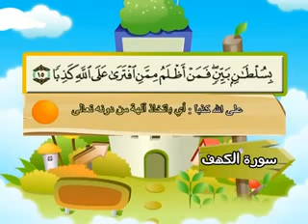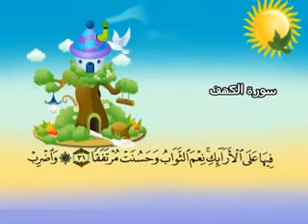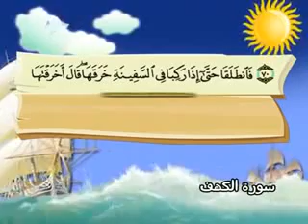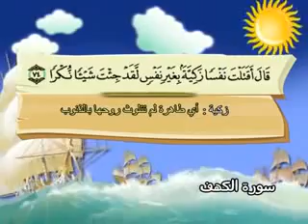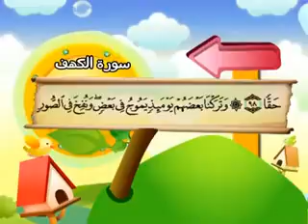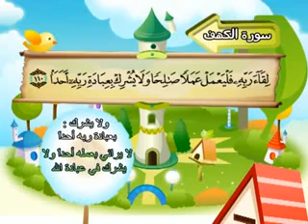سورة الكهف - المصحف المعلم محمد المنشاوي